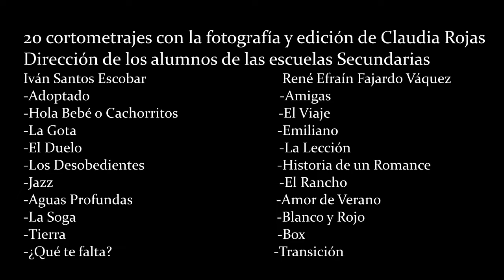Spot del I Festival de Cine Inter Escolar en Playa de Carmen. 2019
Spot de I Festival de Cine Inter Escolar En Playa Del Carmen. México.
Dos Escuelas Secundaria, muchas historias para contar. 21 de Mayo. De 9:00 am a 12:OO m. Auditorio del Instituto de Cultura de Playa Del Carmen.